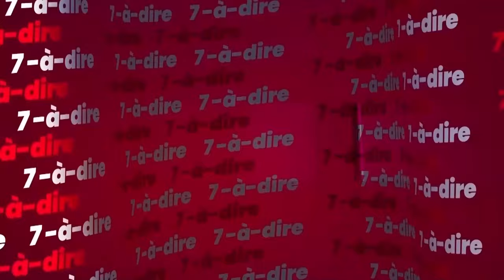7-à-dire | Entretien avec Léonce Gbédjé, associé gérant de Bluex Consulting